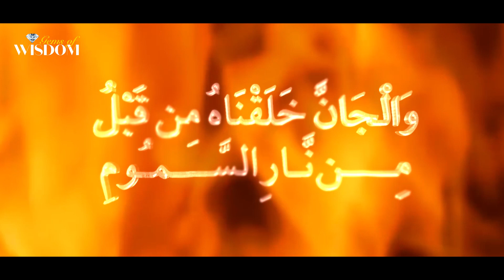JINN SERIES TRAILER - Coming Soon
In Sha Allah, we will start a new series with very amazing content (something you've never seen before). Take part in this series with your supports and make dua for us. جزاک الله خیراً